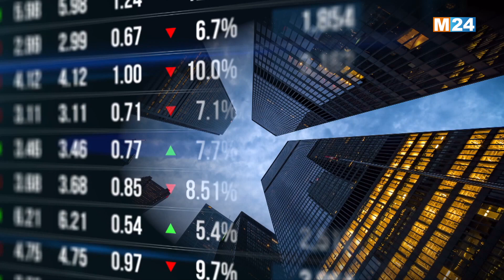‎⁨النشرة الاقتصادية ليوم الثلاثاء 21 فبراير 2023⁩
‎⁨.M24TV النشرة الاقتصادية ليوم الثلاثاء 21 فبراير 2023 من تقديم مها الصالح على

لمتابعتنا

لتحميل التطبيق